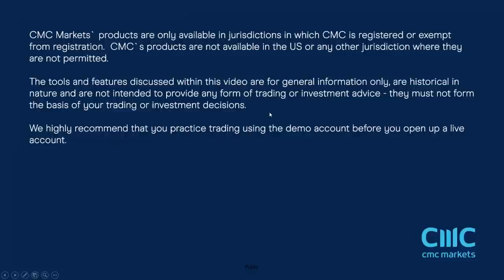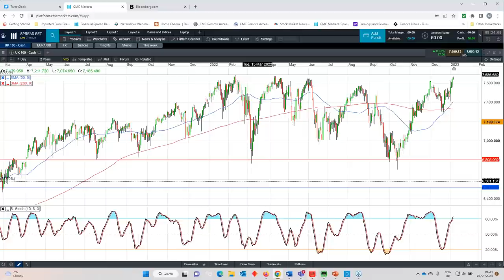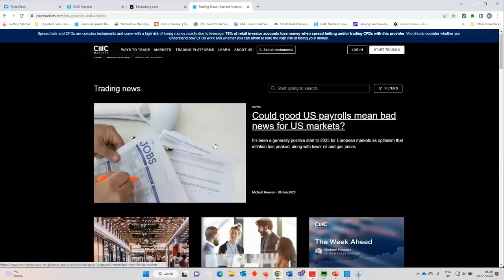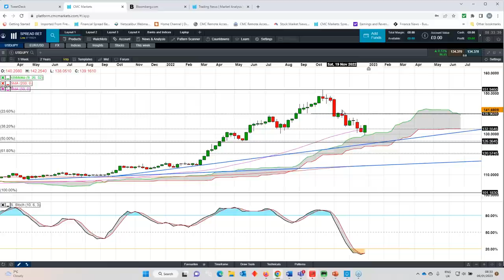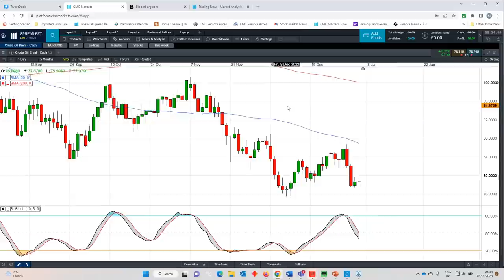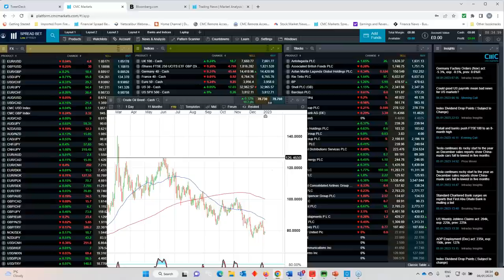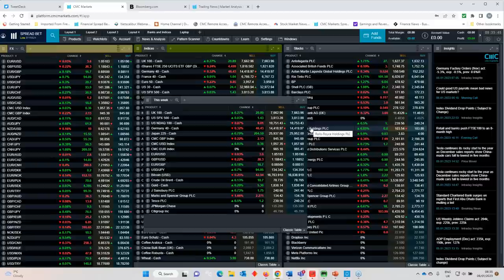The Week Ahead: US CPI; Tesco, Sainsbury's and US banks' earnings - w/c 9 January 2023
Join our chief market analyst Michael Hewson for his preview of key upcoming economic events, plus a look back at the first trading week of 2023. Michael discusses the prospect of further interest rate hikes and looks ahead to Thursday's US CPI reading for December, the ECB minutes, and a fresh US earnings season. He also analyses key levels on the S&P 500, Nasdaq, DAX and FTSE 100, as well as commenting on major currency pairs.